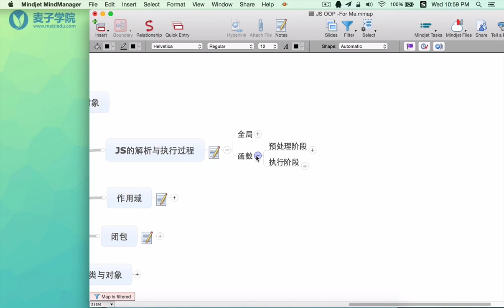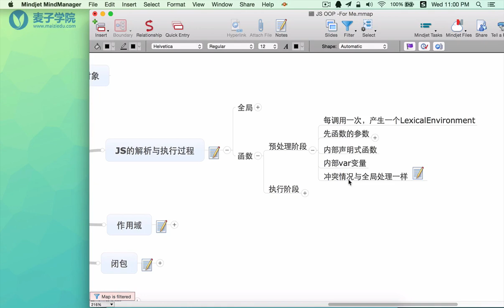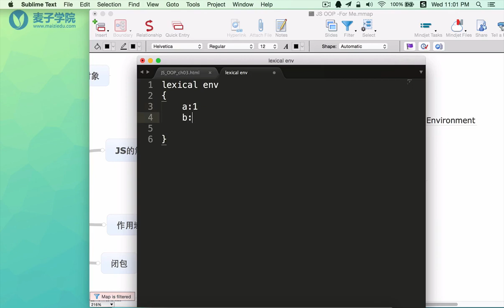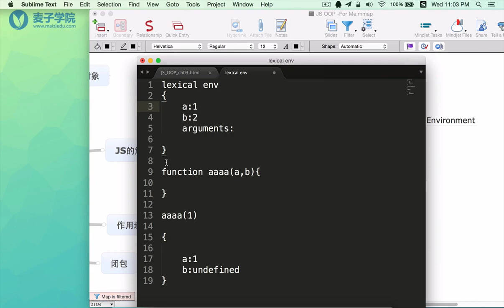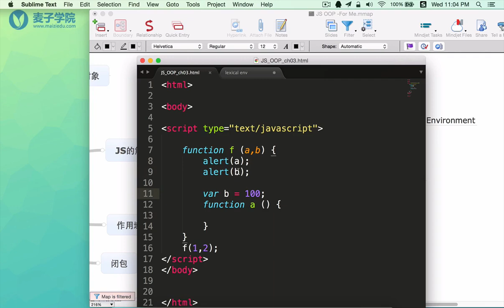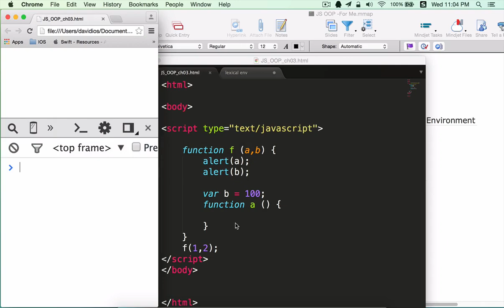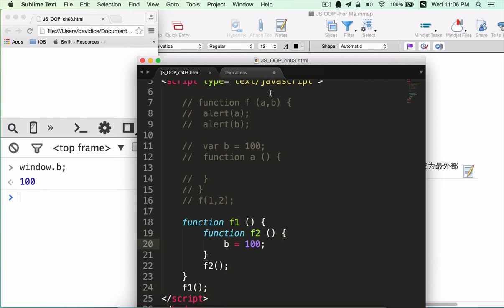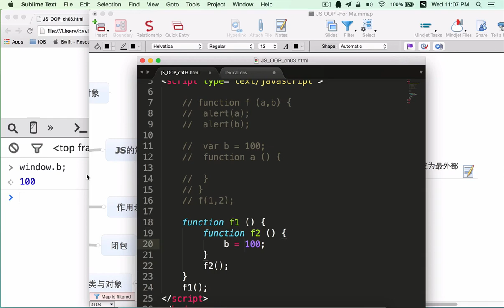JavaScript面向对象编程3 函数预处理与执行